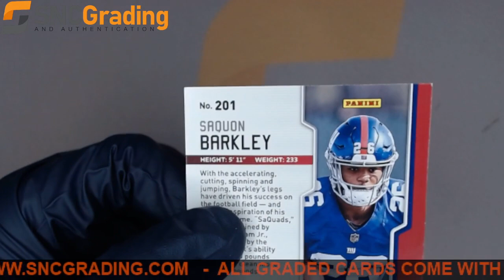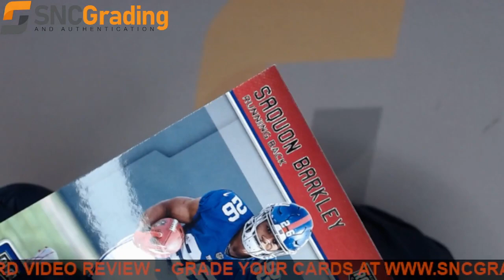SNC Grading:2018 PANINI PLAYOFF SAQUON BARKLEY #201 ROOKIE REVIEW(1637596144919)